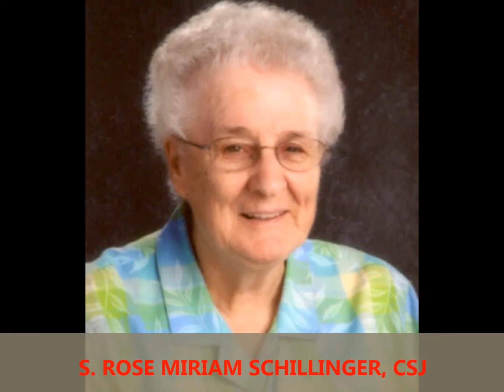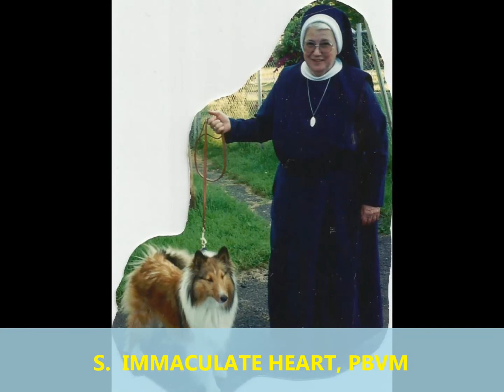CSJ Albany Sisters from Immaculate Heart of Mary Parish, Watervliet, NY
6 Parishes from Watervliet and Green Island came together to form Immaculate Heart of Mary Parish.  These are the living Women Religious who entered form the parish over the course of time.  God is calling those along the HUDSON!!!